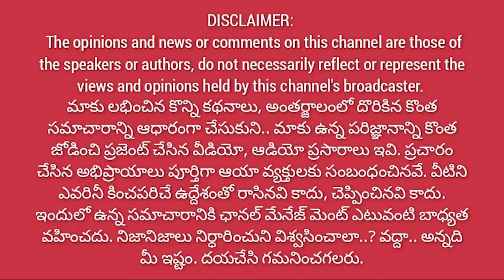పోటెత్తుతున్న గోదారమ్మ.. || ధవళేశ్వరం ఆనకట్టవద్ద 10.30 అడుగులకు వరద@1waynews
1Way News web
1waynews.net